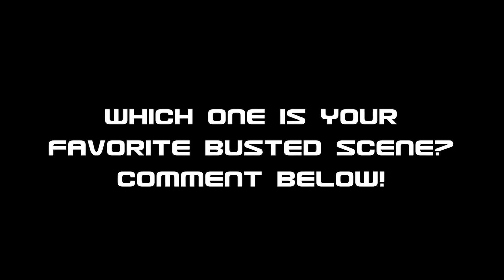NFS Undercover - TOP 10 BUSTED SCENES (60 FPS) **OUTDATED**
Need for Speed: Undercover is a 2008 racing video game, and is the twelfth installment in the Need for Speed series. Developed by EA Black Box and published by Electronic Arts, it was released on November 18, 2008, for PlayStation 2, PlayStation 3, Xbox 360, Wii, Microsoft Windows, PlayStation Portable, Nintendo DS,[4] and a number of mobile phone platforms.[5][6][7] An edition of the game for iOS was later released on April 27, 2009. The game sees players conducting illegal street races within the fictional Tri-City Area, with the main mode's story focused on the player operating as an undercover police officer to investigate links between a criminal syndicate, stolen cars, and street racers.

Platform: PC

[PC Specs]
Gigabyte B460M D3H Motherboard
Intel(R) Core(TM) i5-10400F CPU @ 2.90GHz
16.0 GB RAM
ASUS GeForce GTX 1650 D6 4GB GPU
Microsoft Windows 11 Pro 64-Bit OS
Acer 21.5 inch 1920x1080 FHD Monitor